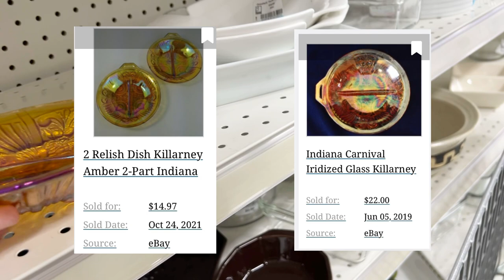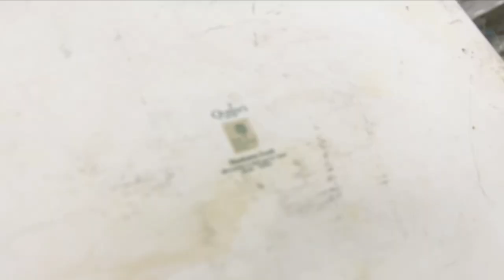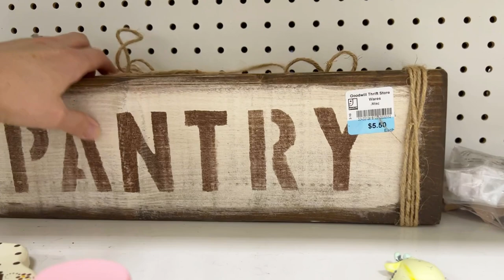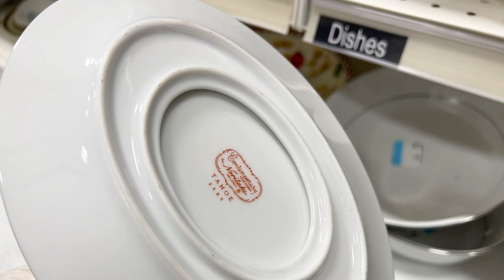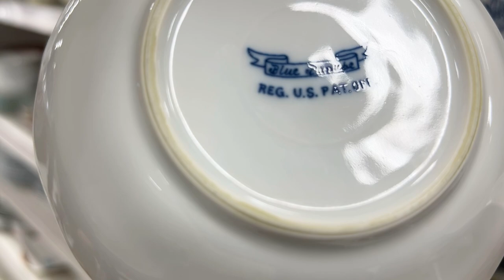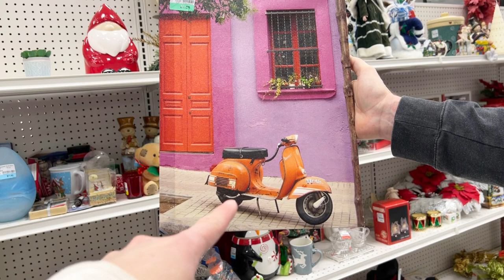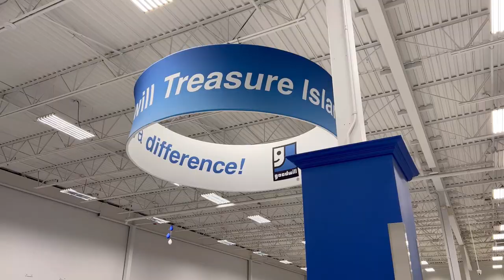We Thrifted Until Dark! / GOODWILL / Thrift With Me Value Village / Reseller / Flipping Finds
It was Saturday, and we sat down to relax for the weekend and thought, “hey, we should go thrifting right now!” We started thrifting at 3:00 pm until dark and found some great pieces! The coffee kept us going! We are so glad we went out spur of the moment!

Follow me along as I thrift vintage items to flip for profit, things to use in DIY projects, furniture pieces to paint, and decor for staging and photographing furniture to sell. I took this video thrifting at Second Glance and Salvation Army. I always love learning, so let me know if you have information on anything I missed! I appreciate the comments!